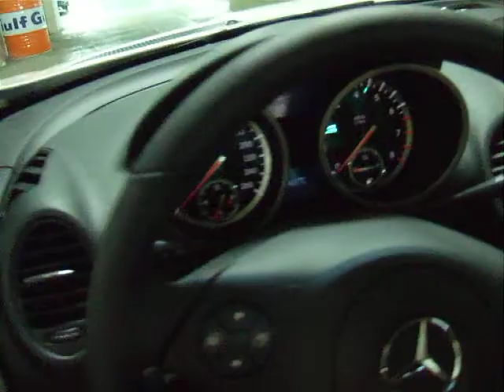mercedes benzk slk 200 kompresor blanco y cuero rojo.avi